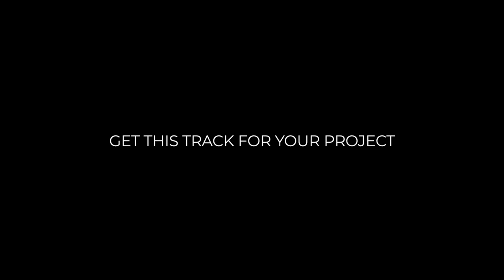Fantasy Forest Ambient Music by Chris Collins | Faerie Garden | Relaxing Music 🧚🏻🍃✨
“Faerie Garden” by Chris Collins ♫

Take a journey into a mystical forest and find yourself lost in a faerie garden. This relaxing harp music has a Celtic and medieval feel. Purchase a license to use this track in the background of your films, video games, guided meditations, YouTube videos, and more. I hope you will enjoy this unique track. Thank you for listening!